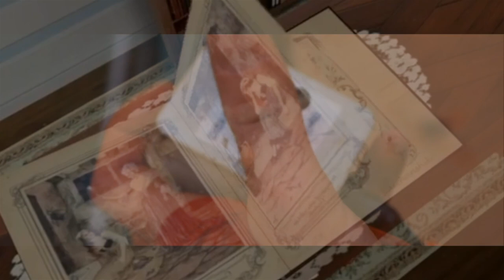SM Engelsk Sporting - Östgöta JSK